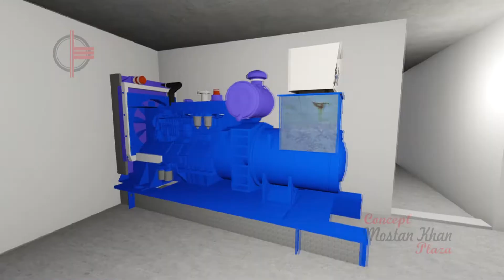Concept Mostan Khan Plaza Mov